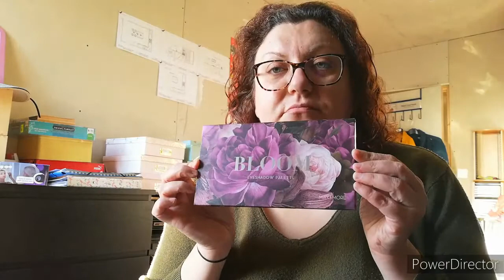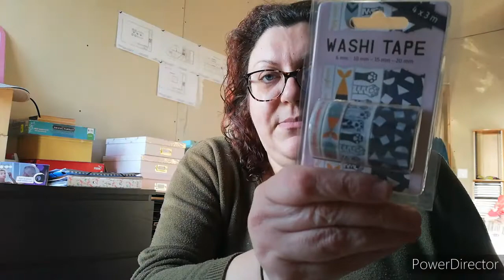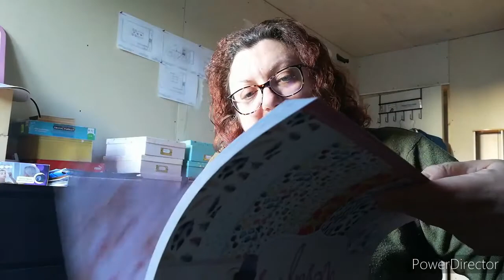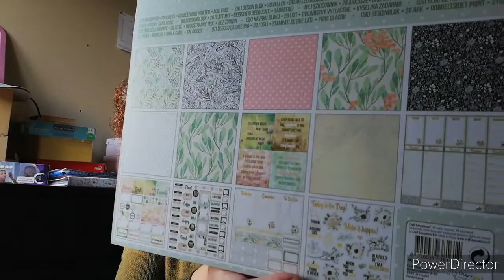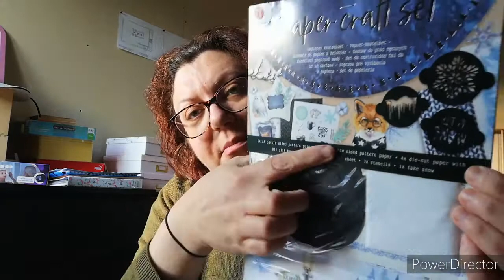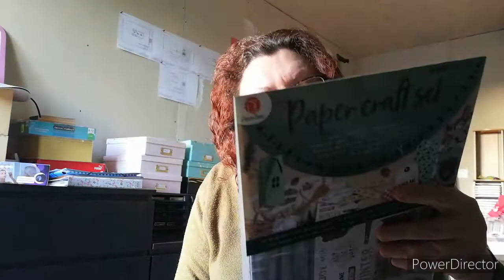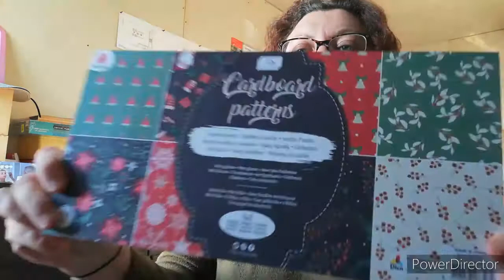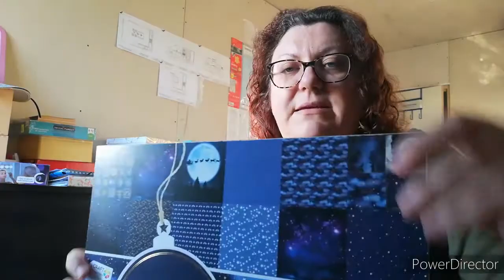Haul Action d'octobre : Scrapbooking Noël avec mon chat !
Pour ce nouveau haul il y a du maquillage, de la lumière spot à piles et des papiers de Noël en bloc 15x30 et 30x30 et aussi des paper set et luxe paper block. Bref ma scraproom cri au secours !

mes articles de scrapbooking à vendre :
Mon Instagram : claudinevasez
Livraddict : laperleuse62
Goodread : Laperleuse62

 Merci d'être passé par chez moi